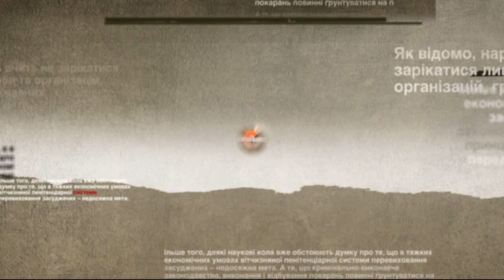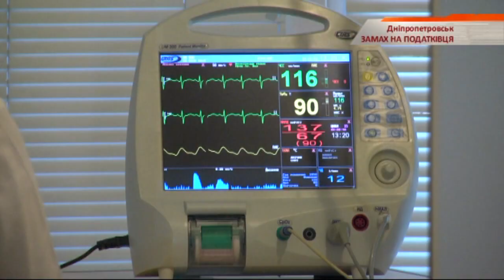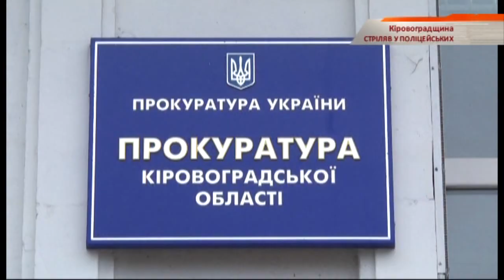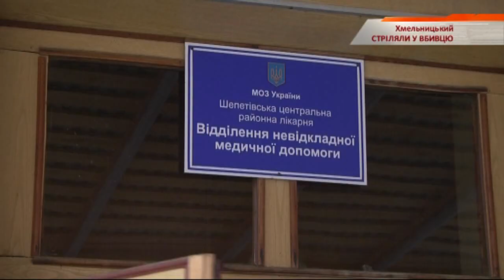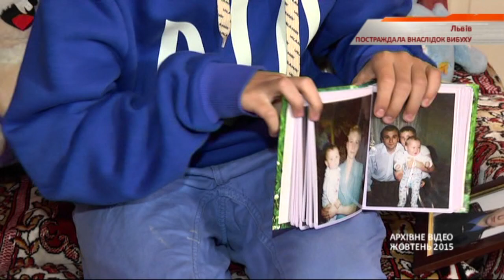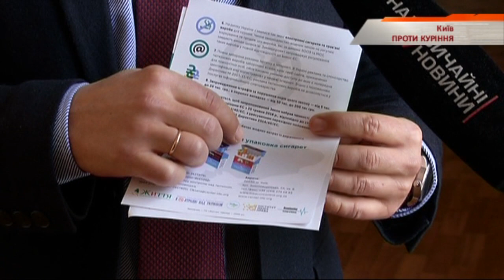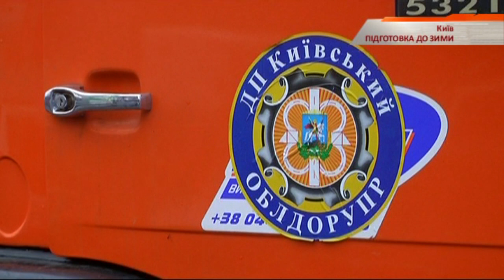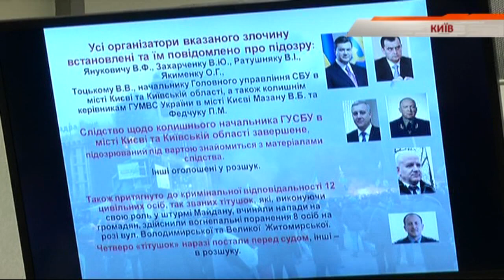Чрезвычайные новости — выпуск за 19.11